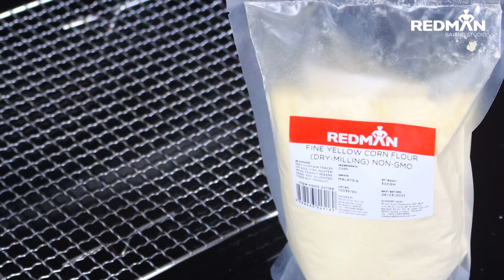RedMan Yellow Corn Flour: Corn Flour Cookies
Time to stock up your kitchen with this! 🌽🌽
Corn flour is usually used as a binding agent for puddings, pie fillings or added to cakes. Our Chefs took on a different approach and to our surprise, through baking, it unlocks its earthy, sweet flavour! 🌽 You can now try recreating this cookie using this recipe!